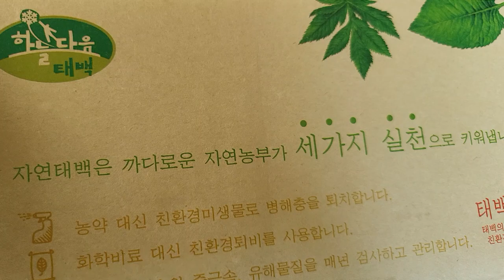올해 마지막 개두릅 태백산 유기농개두릅 나물 자연태백 음나무순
고원태백 태백산농장 친환경 유기농 인증 개두릅 하늘다음 태백 유기농개두릅
올해 마지막이네요
산두릅 개두릅 엄나무순 음나무순

자연태백 태백시친환경연구회